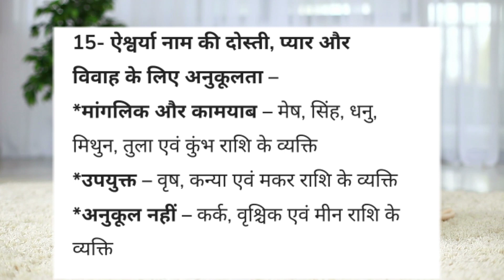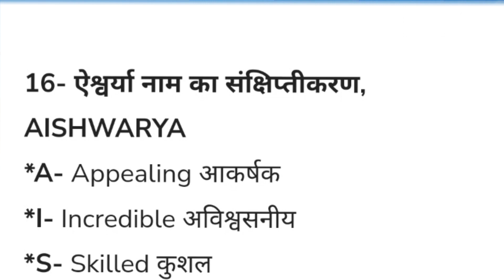ऐश्वर्या नाम का अर्थ, Aishwarya Ka Matlab| Aishwarya Meaning In Hindi, राशि, पर्सनालिटी, कैरियर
Aishwarya Meaning In Hindi, राशि, पर्सनालिटी, प्यार, विवाह, करियर, शुभ, ऐश्वर्या मीनिंग

Aishwarya Naam Ka Arth, Aishwarya Name Meaning In Hindi, ऐश्वर्या का फुल फॉर्म, ऐश्वर्या का अर्थ हिंदी में, ऐश्वर्या का अर्थ

ऐश्वर्या नाम का अर्थ, Aishwarya Ka Matlab

1- नाम ( Name ) – ऐश्वर्या Aishwarya
2- ऐश्वर्या का अर्थ ( Meaning )- धन, लक्ष्मी, बाहुल्य, आकर्षण, प्रेम के देवता, समृद्ध; पैसा
3- धर्म ( Religion ) – हिन्दू
4- जेंडर ( Gender )– लड़की
5- राशि ( Zodiac ) – मेष Aries
6- नक्षत्र ( Nakshatra ) – कृत्तिका Kṛttikā
7- शुभ दिन ( Lucky Day ) –मंगलवार,गुरुवार
8- शुभ कलर ( Lucky Color ) -लाल, बैंगनी
9- शुभ रत्‍न ( Lucky Stones ) -रूबी रत्न, हीरा
10- भाग्यशाली अंक ( Lucky Numbers ) – 2, 7, 9, 17

अंकज्योतिष ( Numerology ) – 6 , उत्साही, भरोसे के मित्र, आकर्षक व्यक्तित्व, काम योजना बनाकर करने वाले, अधिक खर्च करने वाले

// name मीनिंग //